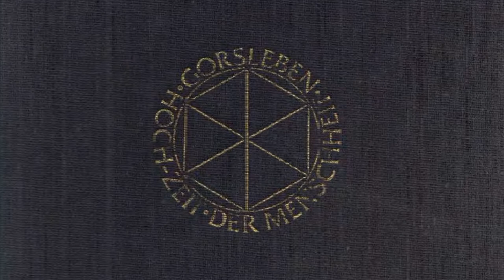S137-S151 - VII - WAS IST DIE EDDA